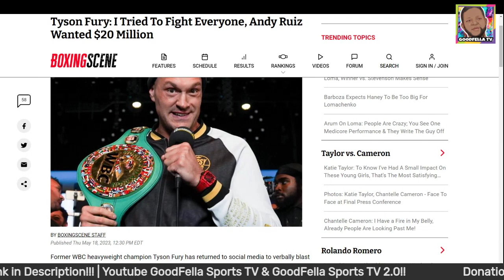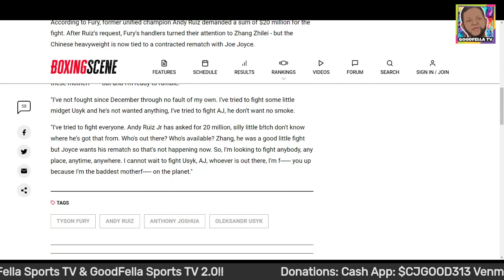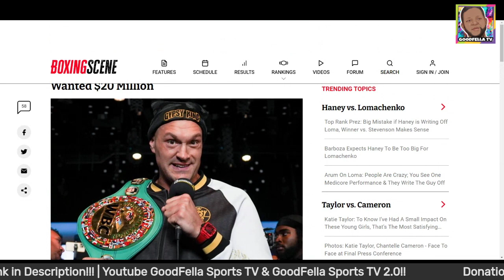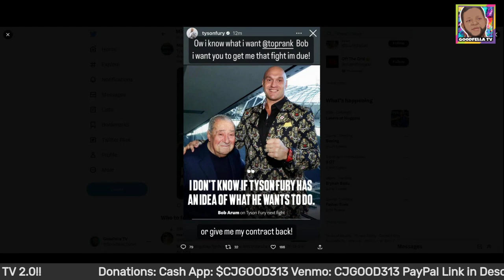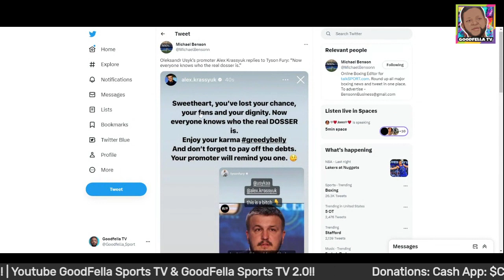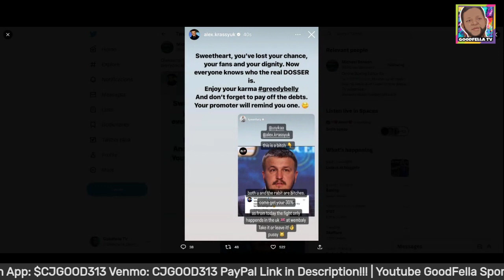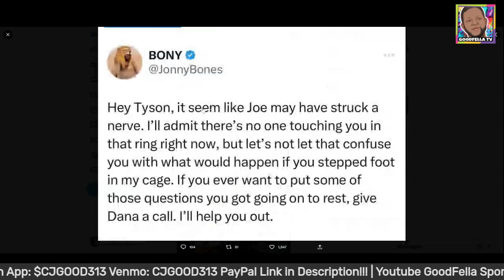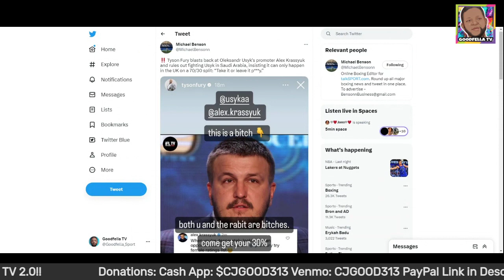Tyson Fury: I Tried To Fight Everyone, Andy Ruiz Wanted $20 Million | Starts Beef w/ Jon Jones!!!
$CjGood313

CJGOOD313